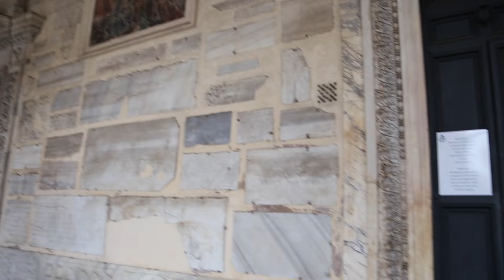Рим: Трастевере / Rome: Trastevere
Трастевере - симпатичный район на правом берегу реки Тибр в Риме. Название буквально означает "Затибрье" (своеобразное "заречье"). Базилика Санта-Мария-ин-Трастевере - одна из самых старых церквей Рима, знаменитая своими мозаиками. /
Trastevere is a beautiful and colorful neighborhood on the right bank of the Tiber River in the Italian capital of Rome. Its name means "beyond the Tiber." The Basilica of Santa Maria in Trastevere, one of the oldest churches of Rome, is famous for its mosaics.